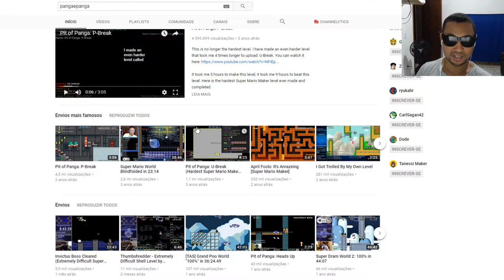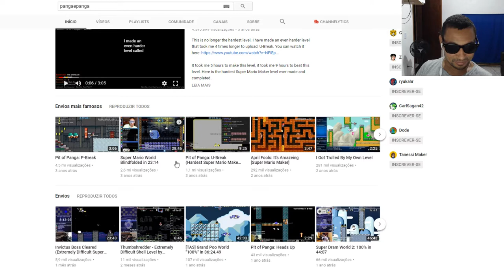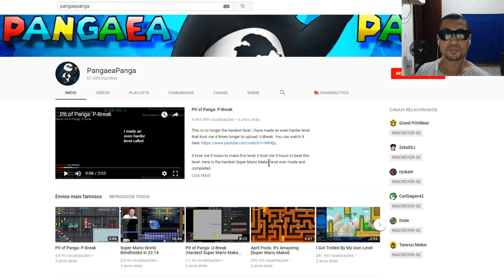O melhor jogador de Super Mario World | REACT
Neste vídeo faço um react de um gameplay da fase Awesome que encontrei no YouTube. O gameplay é do canal PagaePanga cujo link você encontra nos créditos abaixo. Nunca vi ninguem passar tão bem uma fase. Espero que gostem do react.